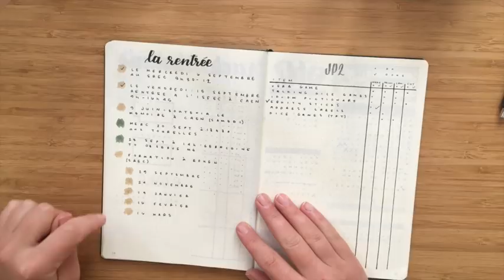Plan With Me | October 2017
It’s October!  And that means Halloween themed everything!!  I hope you like this Plan With Me because I had a blast doing it!

SUPPLIES USED*

Black Leuchtturm 1917, A5 dot grid

Tombows (96 set)
679 (Dark Plum)
676 (Royal Purple)
228 (Gray Green)
912 (Pale Cherry)
N79 (Warm Grey 2)

Fudenosuke Soft Tip brush pen
Hard & Soft Tip (2 Pack)

Copper Faber-Castell Pen

Bronze Uniball Signo, 0.7
 *in a metallics pack

Grey Staedter Triplus Fine Liner
Pack of 30

Pigma Micron Pens, 6 pack

Staedtler Pencil, 0.5 mm

Everyday writers:
Pilot G-1, 0.5
Inkjoy Gel Pen, 0.5

The Artist’s Way (Morning Pages):

This means that if you purchase something after clicking on one of these links, I may receive a small commission; however, this is at no cost to you and I will only post links for things I personally use and love!

PEOPLE, SHOPS or LINKS MENTIONED

Music from YouTube: Take You Home Tonight

SUNSHINE & STATIONERY AROUND THE WEB